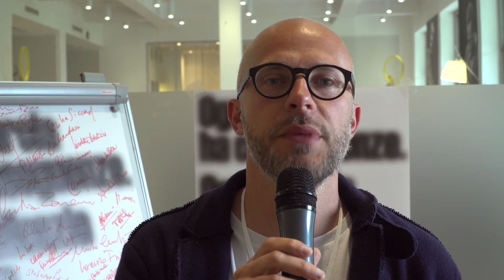Io alzo lo sguardo: Massimo Ferrari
Regista di Dove vanno le nuvole